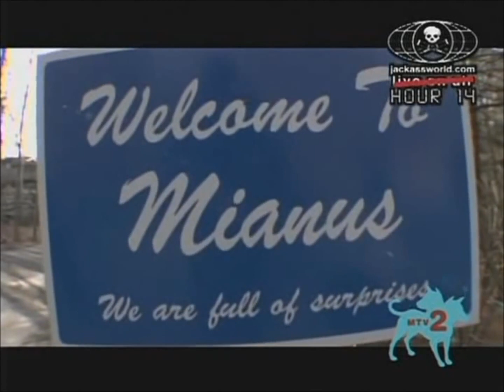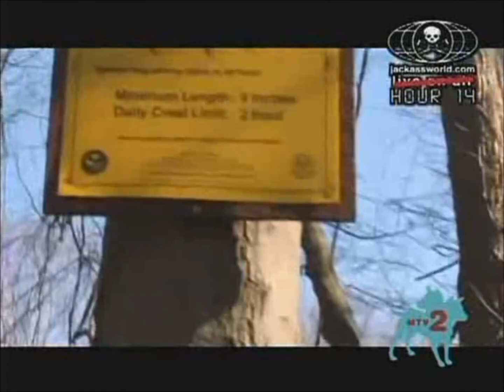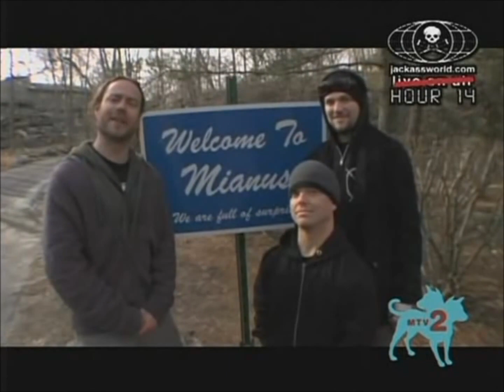Bam Margera: Jackass 24 Hour Takeover - Mianus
In 2008 the Jackass crew took over MTV for 24 straight hours to promote the launch of a new Jackass website. The event featured pre-recorded segments and skits from the whole gang. Here Bam, Weeman, and Chris Pontius re-visit Mianus for some good ol' fashion puns.